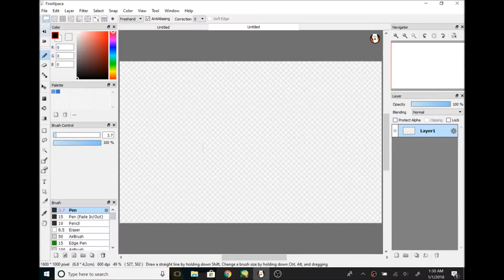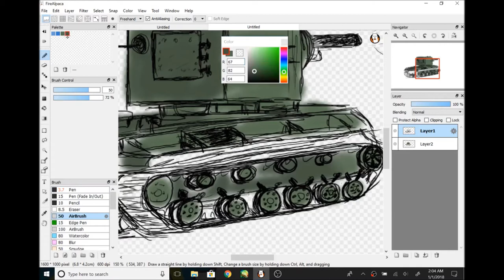KV2 speed paint quickie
These are going to give me a chance to at LEAST get a vid out every week also the last animation was canceled due to the use of an out dated picture.  I have 1 test animation ready and a ruining animation is also on its way